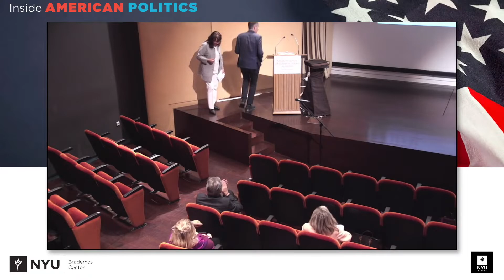Inside American Politics Day 2 Welcome and Mayor of Athens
A group of leading US political experts and strategists, both Republican and Democratic joined the John Brademas Center for a dialogue on the current political landscape in Washington, DC. In partnership with the NYU Global Research Institute in Athens, The American School of Classical Studies at Athens and NYU DC Dialogues, this series provides students of New York University and the general public with the opportunity to learn from practitioners in order to gain an insider's view of the American political system.

This group of political insiders assessed current political dynamics as we come out of the 2022 midterm election. The panel shared their insights and perspectives on how domestic and international events have influenced public opinion in the lead up to election day, and what to expect as we approach the 2024 presidential election cycle.

The conference was opened with remarks from United States Ambassador George Tsunis on Monday, November 14, 2022. On Tuesday, November 15, 2022 the convening was opened with remarks by Athens Mayor Kostas Bakoyannis.

Kostas Bakoyannis was born in 1978 in Athens to New Democracy politicians Dora (first woman mayor of Athens) and Pavlos Bakoyannis. Bakoyannis studied history and international relations at Brown University in Rhode Island and graduated from Harvard with a Masters in Public Administration. Bakoyannis has four children Pavlos, Olympia, Danai, Dimos.

Bakoyannis served as mayor of the town of Karpenisi in Evrytania, later he was popularly elected Regional governor of  Central Greece in the 2014 local election. In June 2019, he was elected Mayor of Athens starting from 1 September 2019.